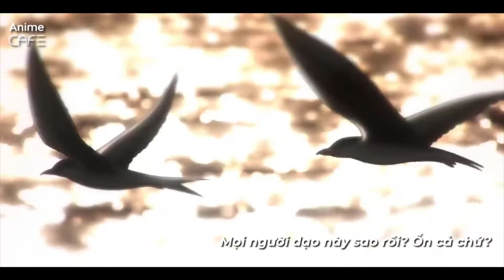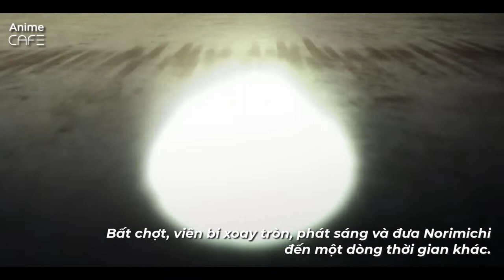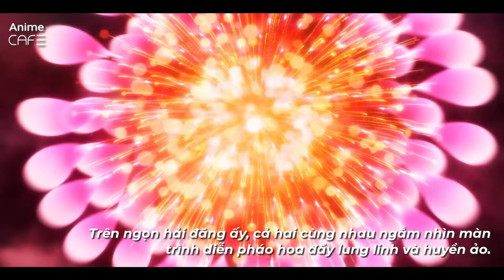[Tóm Tắt] Pháo Hoa, Nên Ngắm Từ Dưới Hay Bên Cạnh | Anime Cafe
CẢNH BÁO: VIDEO SẼ SPOIL TOÀN BỘ NỘI DUNG PHIM
CÁC BẠN HÃY CÂN NHẮC TRƯỚC KHI XEM NHÉ =))

Xin chào các bạn, chào mừng các bạn đến với ANIME CAFE. Tại đây chúng ta sẽ cùng nhau tóm tắt lại những nội dung chính của các bộ Anime đình đám. Hi vọng sẽ mang đến cho các bạn những trải nghiệm tuyệt vời.

"Pháo hoa, nên ngắm từ dưới hay bên cạnh?" - hay "Uchiage Hanabi, Shita Kara Miru ka? Yoko Kara Miru ka?" là một anime chính kịch Nhật Bản được xưởng phim Shaft chế tác sản xuất, và Toho là nhà phân phối. Phim dựa trên bộ phim chính kịch người đóng cùng tên năm 1993 của Iwai Shunji, bộ phim do Takeuchi Nobuyuki đạo diễn, Kawamura Genki phụ trách sản xuất và kịch bản được viết bởi Ohne Hitoshi, nhạc phim do Kosaki Satoru đảm nhận. Bộ phim có sự góp mặt của các diễn viên lồng tiếng ngôi sao như Hirose Suzu, Suda Masaki và Miyano Mamoru. Phim được công chiếu lần đầu tại Nhật Bản vào ngày 18 tháng 8 năm 2017, và công chiếu tại Việt Nam vào ngày 10 tháng 11 năm 2017.

Bộ phim lấy bối cảnh vào một ngày mùa hạ, kể về một nhóm những chàng trai trẻ chạy đi ngắm pháo hoa từ ngọn hải đăng của thị trấn mình. Trong lúc ấy, cậu Norimichi nhận được một tin nhắn từ Nazuna - người con gái cậu thầm thương - rằng "hãy cùng nhau đi trốn nhé".

Chúc các bạn xem video vui vẻ. Nếu các bạn thấy hay hoặc có bất kỳ nhận xét gì đừng ngần ngại bình luận bên dưới. =))

Cre:
Edit & Thu Âm: Hắc Vô Thường
Script: Bạch Vô Thường

Chapters:
00:00 - INTRO
00:29 - TÓM TẮT UCHIAGE HANABI
06:24 - OUTRO

Bản quyền thuộc về Anime Cafe.